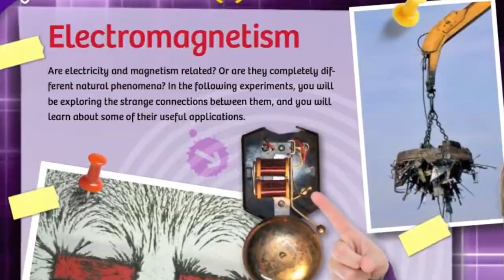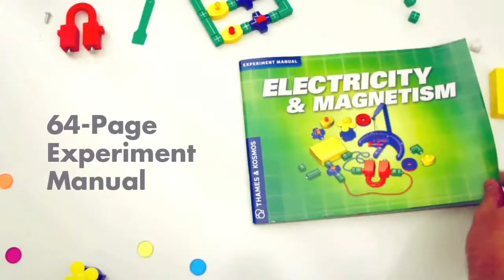Thames and Kosmos Electricity & Magnetism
Over 60 experiments are included in this fascinating and accessible set which will teach curious minds all about electricity and magnetism, and how they are related. Build series and parallel circuits to light up a bulb, experiment with push buttons, switches and motors. Use iron fillings to make invisible magnetic fields visible, investigate with a magnetic pendulum device, learn how a compass works and conduct a series of experiments with a sturdy electromagnet. Finally, you can put all your knowledge into practice by constructing a loudspeaker, an electromagnetic relay switch, and a Morse code telegraph key. A 64-page, full-colour manual is included.

Develops an understanding of electronics, electricity and magnetics
Builds construction and problem-solving skills
Encourages creative thinking

Awards
Parents' Choice Gold Award
Dimensions: 37 x 29 x 8 cm
Manufacturers recommended age: 8+